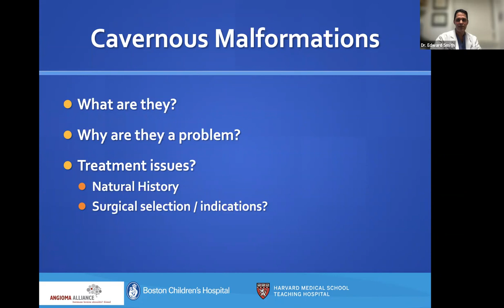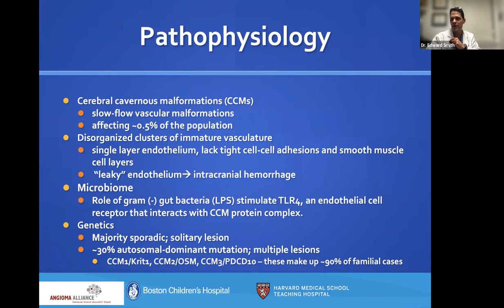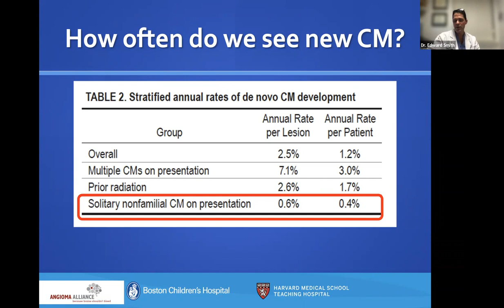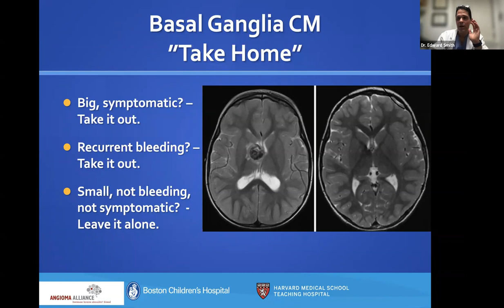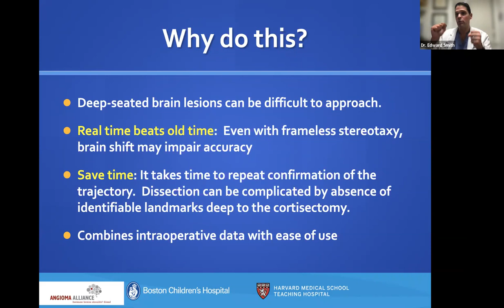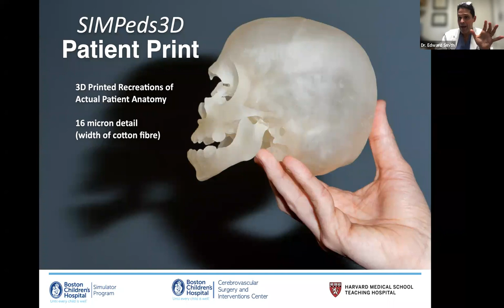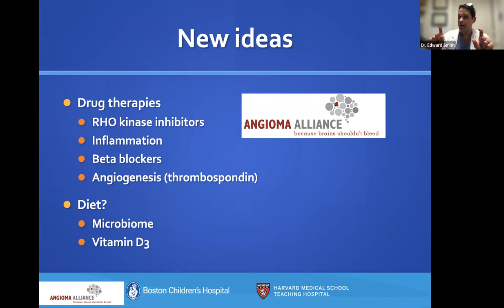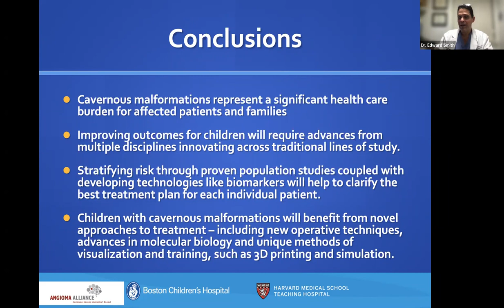Dr. Ed Smith Talks about Pediatric CCM and Surgical Advances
Dr. Edward Smith, Medical Director and Pediatric Cerebrovascular Neurosurgeon at Boston Children's Hospital will be speaking with us about Pediatric CCM and Surgical Advances. There will be a question and answer period at the end of the webinar as time allows.